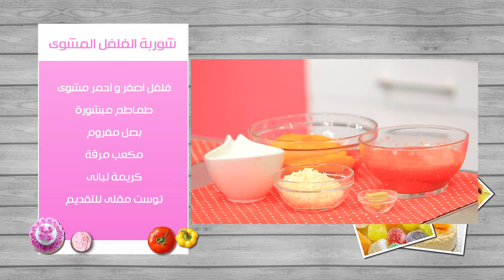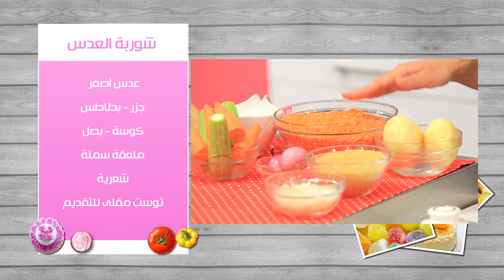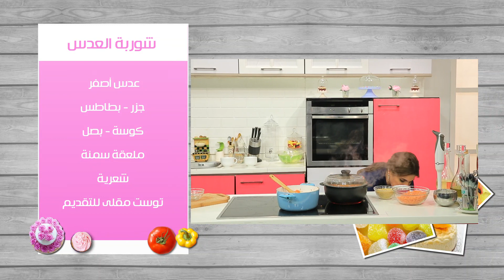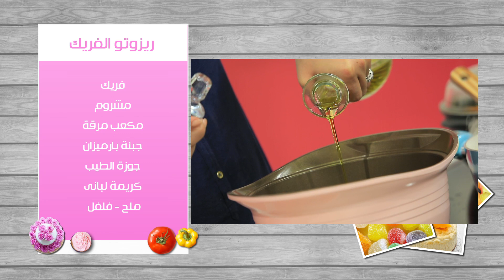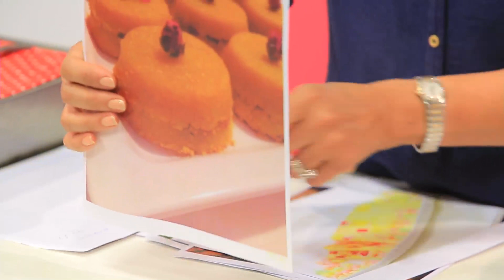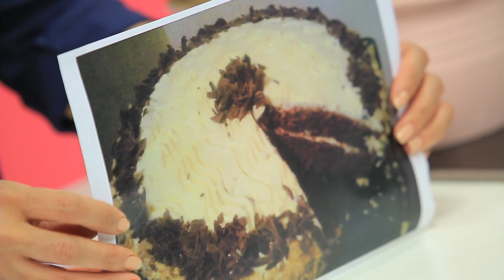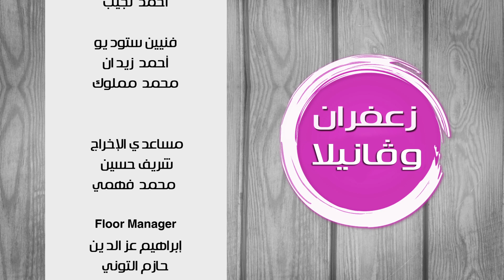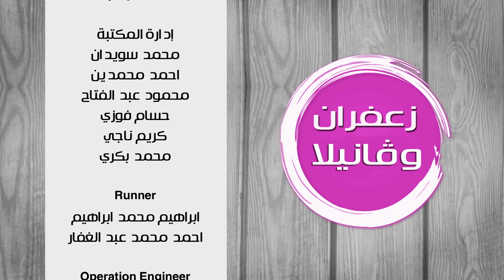شوربة الفلفل المشوي - شوربة العدس - ريزوتو الفريك | زعفران وفانيلا حلقة كاملة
طريقة عمل  شوربة الفلفل المشوي - شوربة العدس - ريزوتو الفريك  مع غادة التلي في زعفران و فانيلا
الوصفات الكاملة